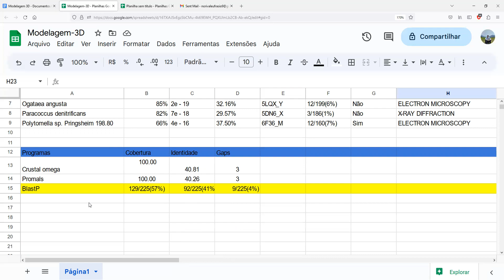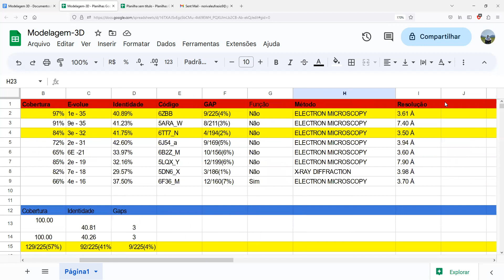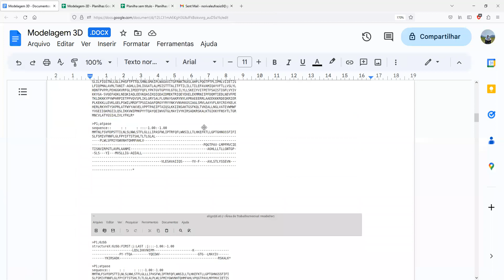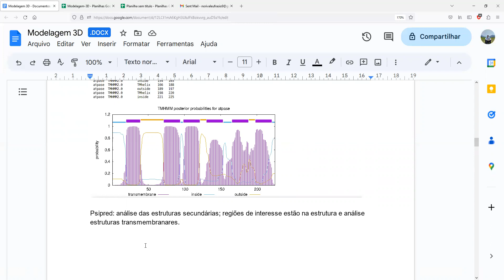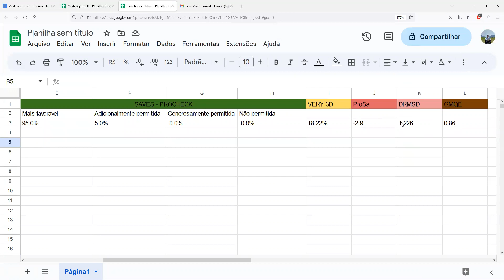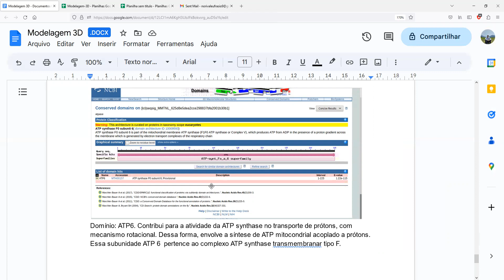Prática Modelagem Comparativa - Norival Eufrásio